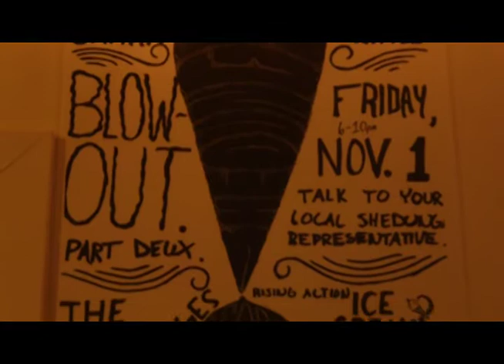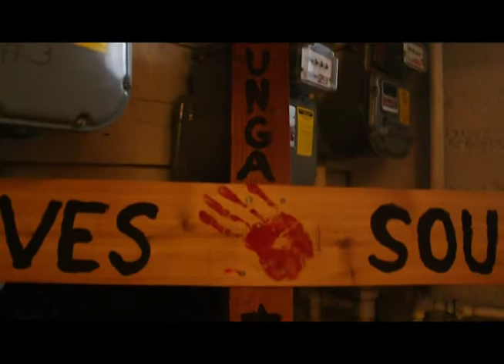Story of Self: Dylan Kunkel